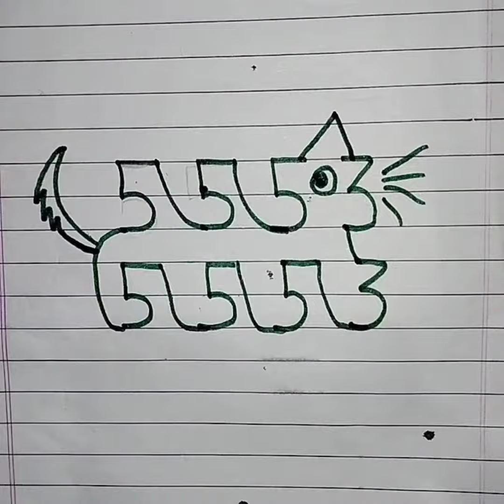how to draw dog drawing with 55533 number l dog drawing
how to draw dog drawing with 55533 number drawing l dog drawing easy step by step drawing l